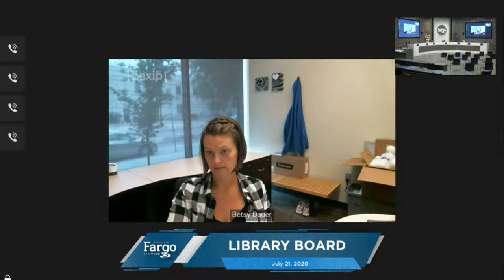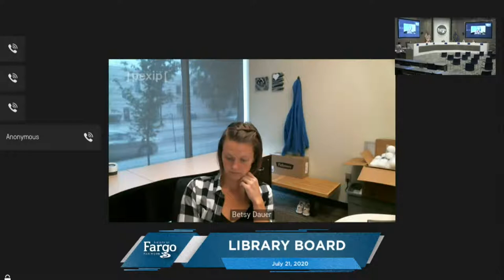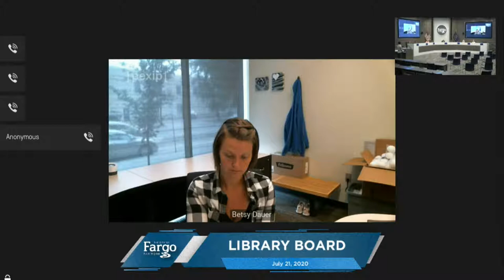Library Board - 07.21.2020